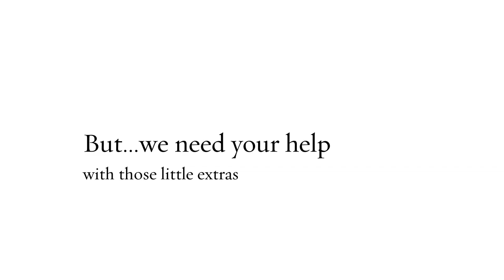Give Local 2019 Childrens Library 2 0 720p